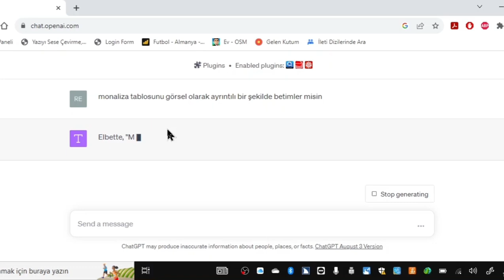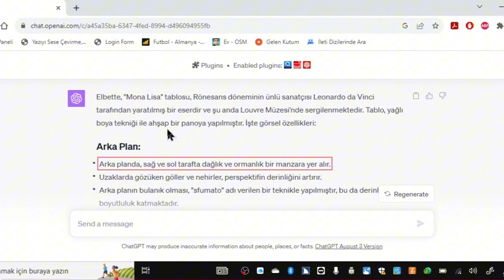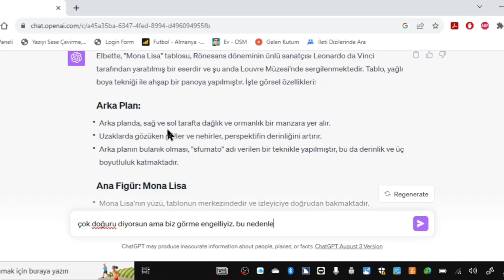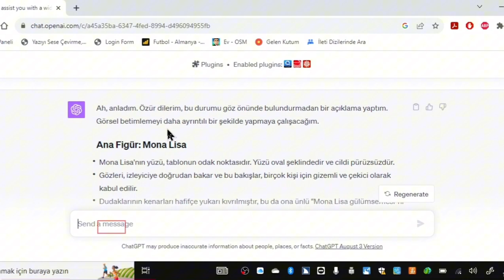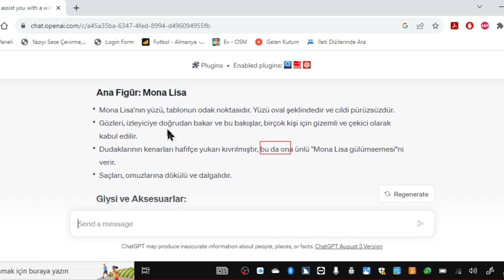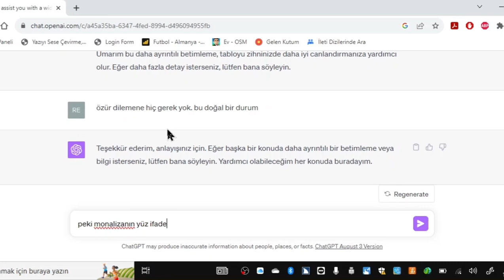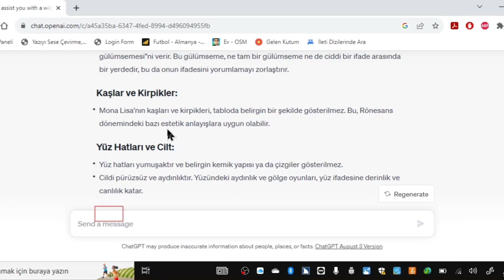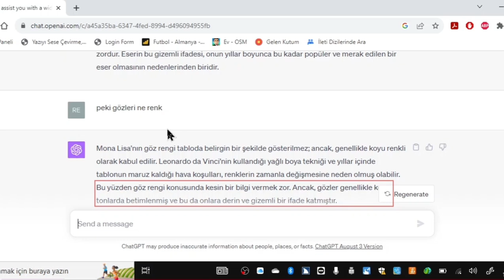🎨 Mona Lisa ile Tanıştık! Yapay Zeka Görme Engelli Olduğumuzu Öğrenince Ne Yaptı? 🤖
"Merhaba sevgili izleyiciler, 'Seslerin İzinde' kanalına hoş geldiniz! Bu videomuzda yapay zeka teknolojisinin, özellikle ChatGPT'nin, görme engelliler için ne gibi faydalar sağlayabileceğini keşfedeceğiz. ChatGPT, OpenAI tarafından geliştirilmiş bir yapay zeka modelidir ve dil anlama yeteneği sayesinde metinleri anlayabilir, soruları yanıtlayabilir ve hatta sanat eserlerini betimleyebilir. Bu videoda, Mona Lisa gibi ünlü sanat eserlerinin ChatGPT tarafından nasıl betimlendiğini göreceksiniz. Yapay zeka sayesinde artık görme engelliler de bu eserleri 'görebiliyor'. Videomuzda yapay zekanın bu konudaki etkilerini detaylı bir şekilde ele alıyoruz. Yorumlarınızı ve sorularınızı da bekliyoruz. İyi seyirler!